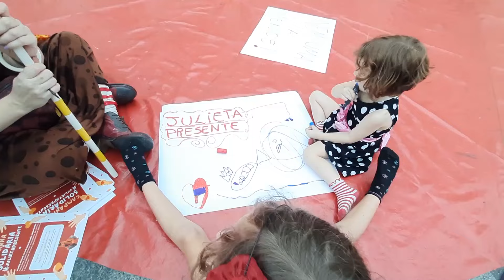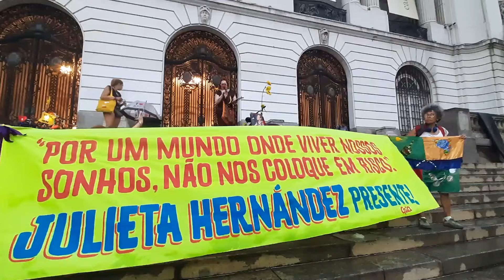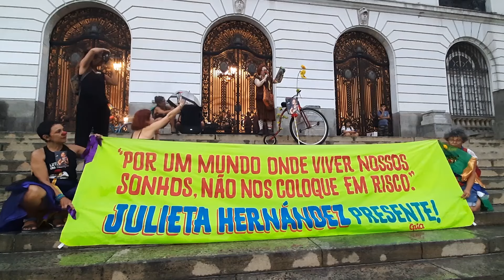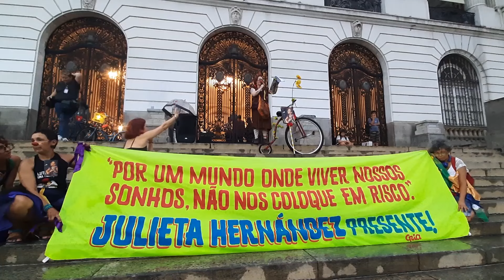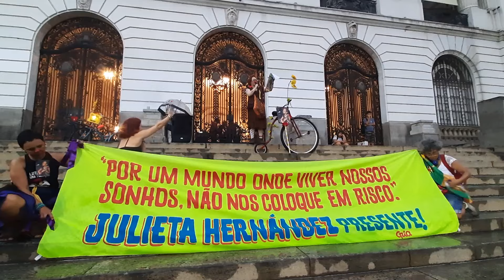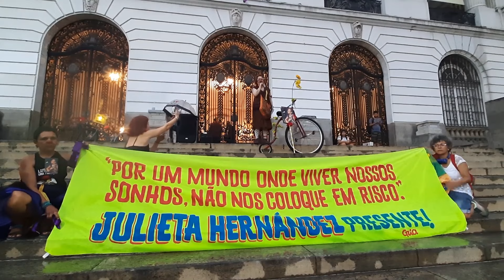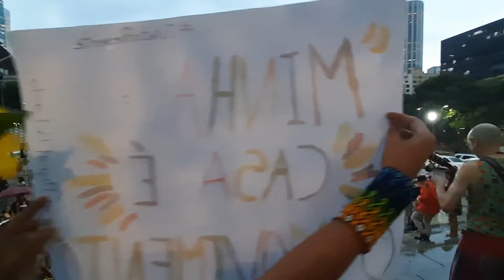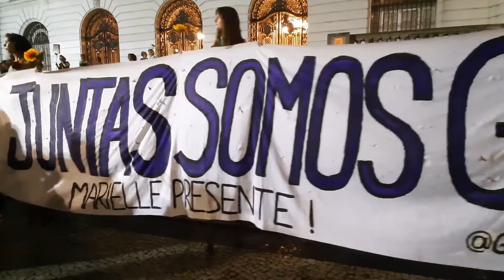Julieta presente para sempre!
O documentário - Julieta presente para sempre ! - pretende, de forma humilde e sincera, homenagear a artista venezuelana, Julieta Hernández. Realizado durante o ato na Cinelândia, em 12/01/2024, é uma carta de amor e saudade em forma de filme. De: Suas Amigas Para: Palhaça  Miss Jujuba  - Julieta Hernández. Voa Borboleta!!!

Ministério da Cultura | Fundação Nacional de Artes